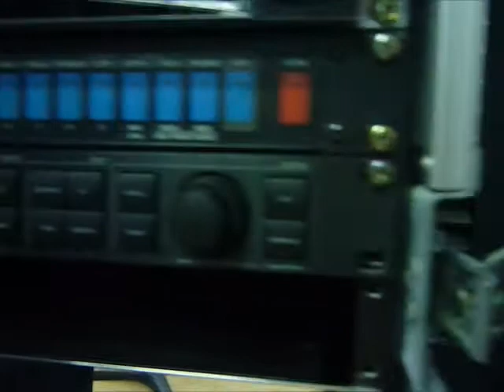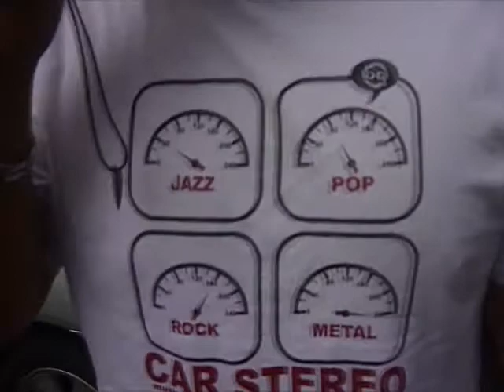Upon Arrival In the studio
The making of our NEW EP "Reign Of Chaos".